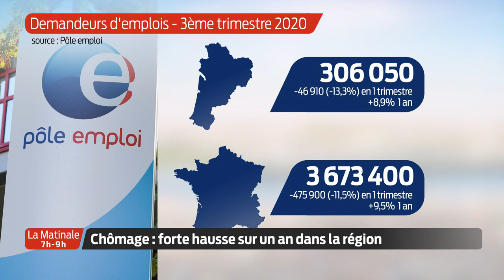La Matinale | Le JT | Mercredi 28 Octobre